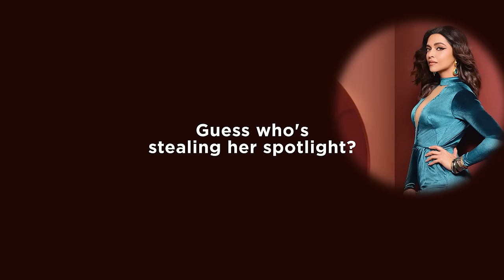Asian Paints Royale Glitz - A crack free performance that steals the spotlight!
Karan Johar’s new action blockbuster is in the works with Deepika as the lead. She is flawlessly performing the action sequence and her looks are on point. But there is a more sheen star present on set – the Royale Glitz.

The stunning crack free Royale Glitz Paint gave an immaculate performance throughout the action sequence. It got Karan Johar’s attention for its pristine and ultra sheen look. And it not only stole the spotlight from the most beautiful star, Deepika Padukone, but also impressed her!

Asian Paints Royale Glitz, ultra Sheen Paint that steals your spotlight!

Shades used in the film are from the Royale Designer Palette which is a curation of 35 shades from Sabyasachi for the Royale category.

Shade code - SA17
Shade name - Tea Rose

Shade code - SA18
Shade name - Baked Terracotta

Shade code – 9967
Shade name - Faded Salmon

Explore the all-new Asian Paints Royale Glitz, Ultra Sheen Paint